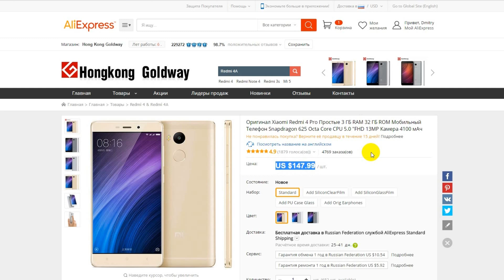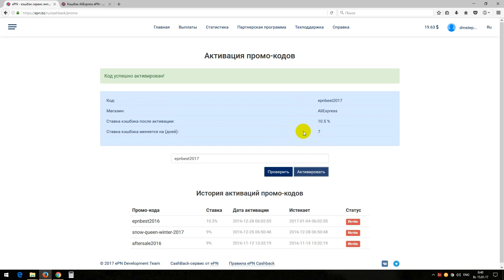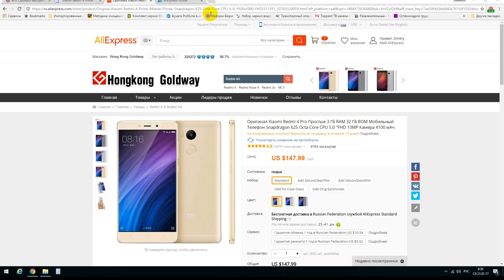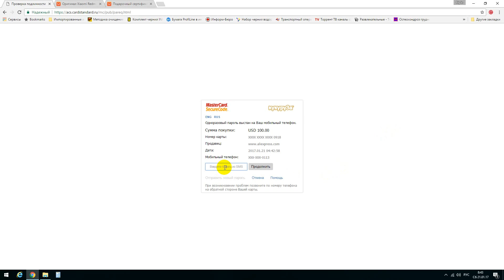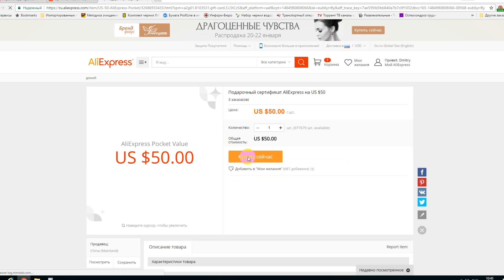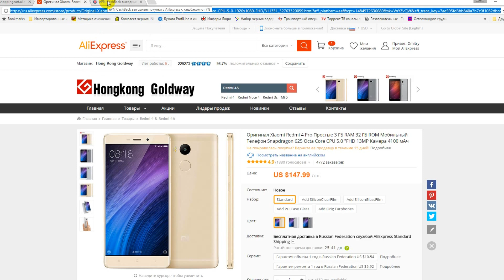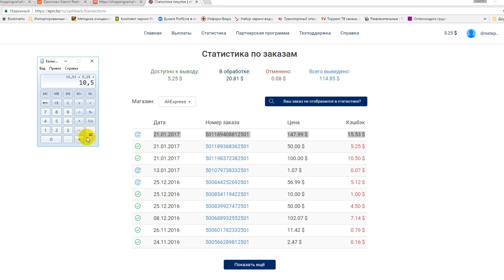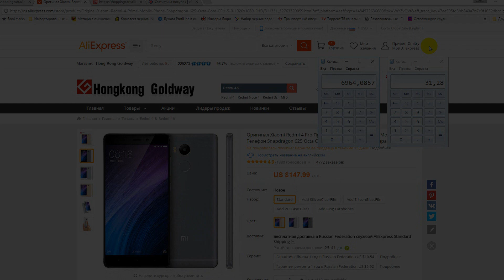Xiaomi redmi 4 pro за 116,7$ Инструкция Как и где купить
Двойного кэшбэка больше нет. Только кэшбэк.
В этом видео я расскажу, как купить Xiaomi redmi 4 pro за 116,7$
отправляет почтой Cингапура
9% snow-queen-winter-2017 (действует 3 дня, можно активировать до 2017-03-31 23:59:59)
8% snow-queen (действует 3 дня, можно активировать до 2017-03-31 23:59:59)
8% chinareview2017 (действует 3 дня, можно активировать до 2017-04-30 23:59:59)
8% aliwka (действует 3 дня, можно активировать до 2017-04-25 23:59:59)
8% epnspring17 (действует 2 дня, можно активировать до 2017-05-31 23:59:59)